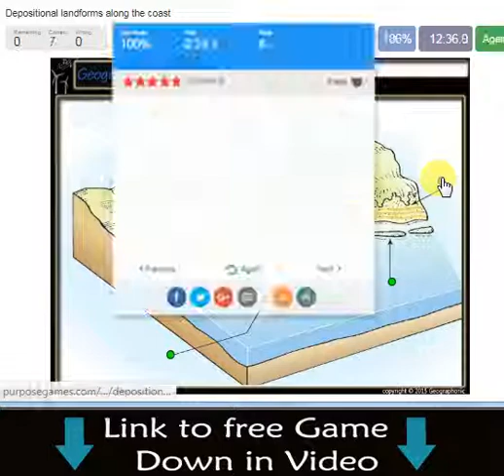Depositional landforms along the coast , barrier dune system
Depositional landforms along the coast.
tombolo, coastal lagoon, barrier dune system, offshore sand bar,sand split,

Diagram demonstrating longshore drift
1=beach
2=sea
3=longshore current direction
4=incoming waves
5=swash
6=backwash
Longshore drift is a geological process that consists of the transportation of sediments (clay, silt, sand and shingle) along a coast parallel to the shoreline, which is dependent on oblique incoming wind direction. Oblique incoming wind squeezes water along the coast, and so generates a water current which moves parallel to the coast. Longshore drift is simply the sediment moved by the longshore current. This current and sediment movement occur within the surf zone.

Beach sand is also moved on such oblique wind days, due to the swash and backwash of water on the beach. Breaking surf sends water up the beach (swash) at an oblique angle and gravity then drains the water straight downslope (backwash) perpendicular to the shoreline. Thus beach sand can move downbeach in a zig zag fashion many tens of meters per day. This process is called "beach drift" but some workers regard it as simply part of "longshore drift" because of the overall movement of sand parallel to the coast.

Longshore drift affects numerous sediment sizes as it works in slightly different ways depending on the sediment (e.g. the difference in long shore drift of sediments from a sandy beach to that of sediments from a shingle beach). Sand is largely affected by the oscillatory force of breaking waves, the motion of sediment due to the impact of breaking waves and bed shear from long shore current.[1] Because shingle beaches are much steeper than sandy ones, plunging breakers are more likely to form, causing the majority of long shore transport to occur in the swash zone, due to a lack of an extended surf zone